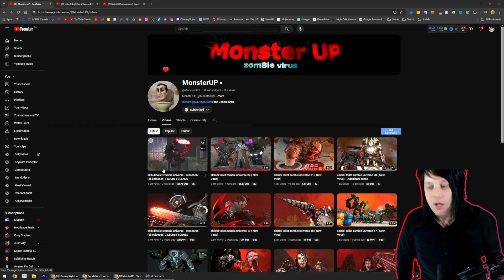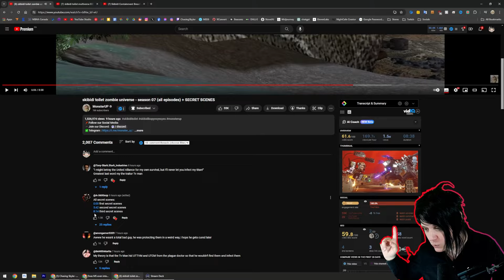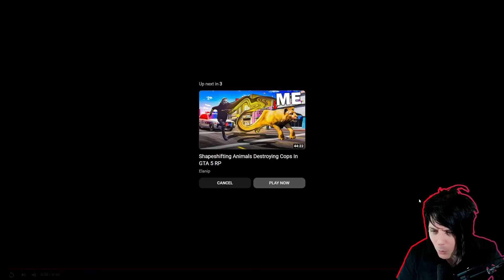SECRET SCENE MONSTER TV MAN?! || skibidi zombie season 7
Credits:  @MonsterUP1